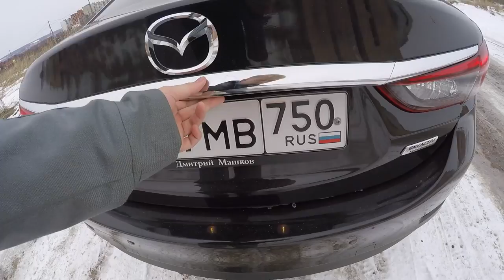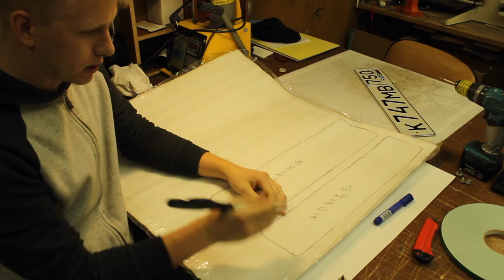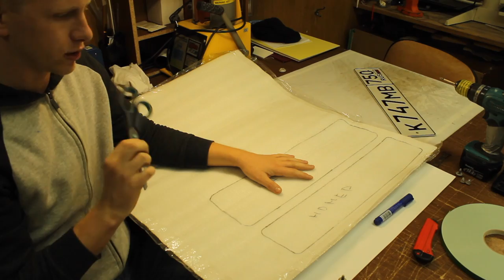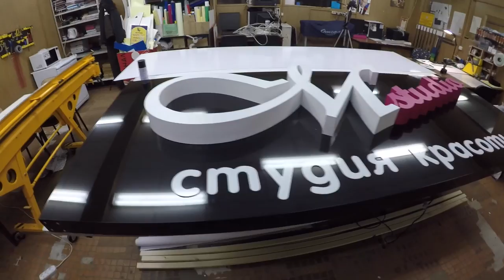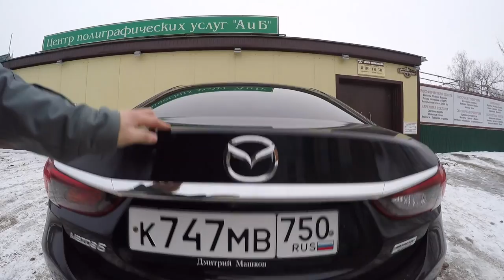Как убрать ДРЕБЕЗГ при закрытие багажника на авто!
Всем привет. В данном ролике я покажу как убрать неприятный дребезг при закрытие багажника. Звук встречается на всех авто, так как его издаёт рамка + номер + вибрация при закрытие багажника. Убрать его легко за 10 минут, смотрите ролик до конца.